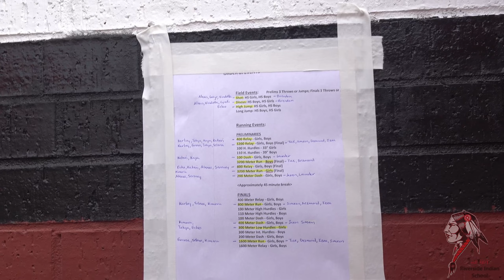2023_04_22 Riverside Distract Meet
Riverside District Track meet at Waurika, OK.
Timecode

0:00 - Walk around track
1:45 - Tent & Instructions
5:24 - Race 1: 400 Relay - Girls, Boys
6:59 - Race 2: 3200 Relay - Girls, Boys (Final)
19:03 - Race 3: 100 Dash Girls
19:21 - Race 4: 100 Dash Girls
19:40 - Race 5: 100 Dash Girls
19:59 - Race 6: 100 Dash Girls
20:19 - Race 7: 100 Dash Girls
20:41 - Race 8: 100 Dash Boys
20:57 - Race 9: 100 Dash Boys
21:14 - Race 10: 100 Dash Boys
21:31 - Race 11: 100 Dash Boys
21:51 - Race 12: 3200 Meter Run Boys (Final)
34:14 - Race 13: 800 Relay - Girls
36:47 - Race 14: 3200 Meter Run Girls (Final)
51:57 - Race 15: 200 Meter Dash Girls
52:36 - Race 16: 200 Meter Dash Girls
53:15 - Race 17: 200 Meter Dash Girls
53:54 - Race 18: 200 Meter Dash Girls
54:34 - Race 19: 200 Meter Dash Girls
55:15 - Race 20: 200 Meter Dash Boys
55:27 - Race 21: 200 Meter Dash Boys
55:56 - Race 22: 200 Meter Dash Boys
56:28 - Race 23: 200 Meter Dash Boys
57:03 - Race 24: 200 Meter Dash Boys
57:53 - Race 25: 400 Meter Relay Girls
59:10 - Race 26: 400 Meter Relay Boys
1:00:15 - Race 27: 800 Meter Run Girls
1:05:01 - Race 28: 800 Meter Run Boys
1:07:50 - Race 29: 100 Meter High Hurdles Girls
1:08:11 - Race 30: 110 Meter High Hurdles Boys
1:08:39 - Race 31: 100 Meter Dash Girls
1:08:57 - Race 32: 100 Meter Dash Boys
1:09:14 - Race 33: 400 Meter Dash Girls
1:10:37 - Race 34: 400 Meter Dash Girls
1:12:47 - Race 35: 400 Meter Dash Girls
1:14:30 - Race 36: 400 Meter Dash Boys
1:15:48 - Race 37: 400 Meter Dash Boys
1:17:33 - Race 38: 400 Meter Dash Boys
1:19:02 - Race 39: 300 Meter Int. Hurdles Girls
1:20:07 - Race 40: 300 Meter Int. Hurdles Boys
1:21:05 - Race 41: 200 Meter Dash Girls
1:21:38 - Race 42: 200 Meter Dash Boys
1:22:10 - Race 43: 600 Meter Run Girls
1:31:38 - Race 44: 600 Meter Run Boys
1:40:40 - Race 45: 1500 Meter Relay Girls
1:46:59 - On Bus
1:55:52 Group Picture

Girls: 1st Place Team
Boys: 2nd Place?